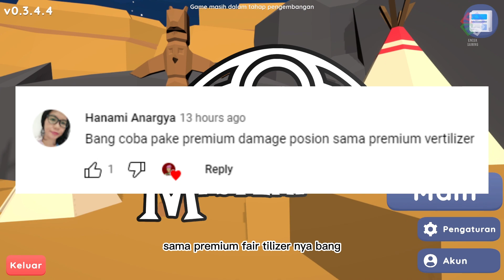REVIEW FUNGSI PREMIUM FERTILIZER DAN PREMIUM DAMAGE POTION DI WORLD OF MYSTERY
Gabung Discord Encek :
REVIEW FUNGSI ITEM PREMIUM DAMAGE POTION DAN PREMIUM FERTILIZER DI WORLD OF MYSTERY :
1. PREMIUM DAMAGE POTION
MENINGKATKAN 25% DAMAGE ATAU SERANGAN SELAMA 20 MENIT
2. PREMIUM FERTILIZER
MEMBERIKAN PERTUMBUHAN PADA TREE OF SKILL DENGAN CEPAT (MENAMPAH 30 POIN)

World Of Mystery Indonesia Game MMORPG!
Speksifikasi PC :
Core i7 10700F
RTX 3060
RAM 32GB

Software Livestreaming / Recording :
OBS
FUNGSI PREMIUM DAMAGE POTION DI WORLD OF MYSTERY
FUNGSI PREMIUM FERTILIZER DI WORLD OF MYSTERY
KEGUNAAN PREMIUM DAMAGE POTION DI WORLD OF MYSTERY
KEGUNAAN PREMIUM FERTILIZER DI WORLD OF MYSTERY
CARA MENDAPATKAN PREMIUM DAMAGE POTION DI WORLD OF MYSTERY
CARA MENDAPATKAN PREMIUM FERTILIZER DI WORLD OF MYSTERY
MENDAPATKAN PREMIUM DAMAGE POTION DI WORLD OF MYSTERY
MENDAPATKAN PREMIUM FERTILIZER DI WORLD OF MYSTERY
CARA MENGGUNAKAN PREMIUM DAMAGE POTION DI WORLD OF MYSTERY
CARA MENGGUNAKAN PREMIUM FERTILIZER DI WORLD OF MYSTERY